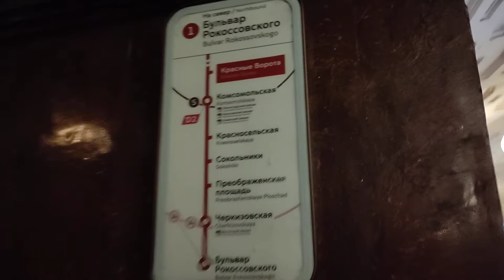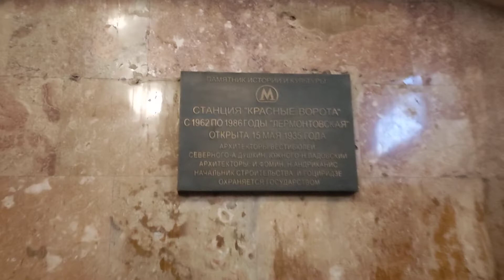станция метро Красные ворота